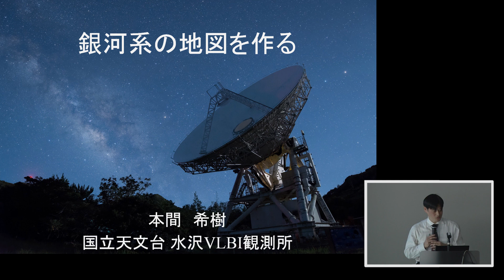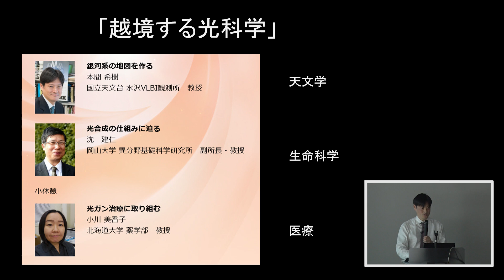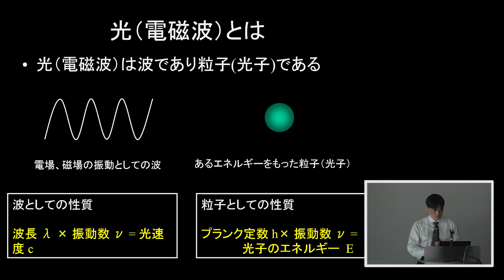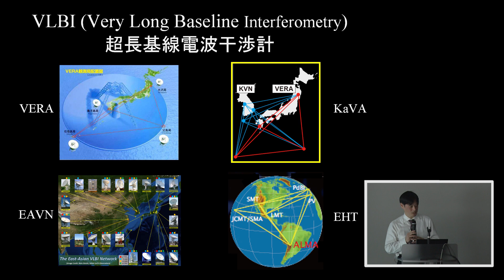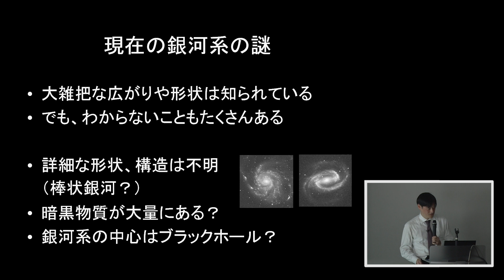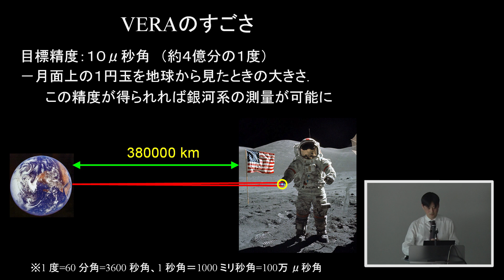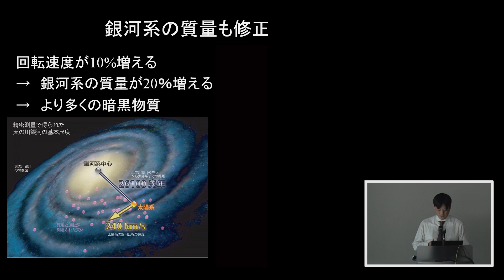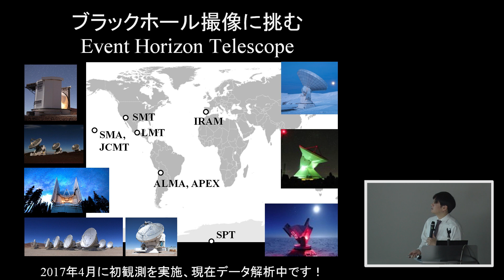銀河系の地図を作る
サイエンスアゴラ２０１７の光科学シンポジウムでは「越境する」に焦点をあてました。物理、⽣物、化学の分野で光を⽤いて新しい取り組みにチャレンジされておられる三名の先⽣⽅に最先端の研究について、わかりやすく、また楽しくお話し頂きました。
本講演は、国⽴天⽂台⽔沢ＶＬＢＩ観測所の本間希樹先生に、電波顕微鏡を用いて銀河系の構造を明らかにする研究についてお話しいただいたものです。